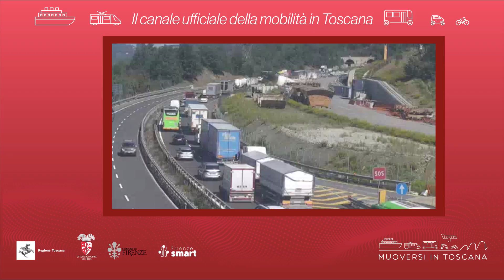Muoversi in Toscana - Edizione delle 18.30 del 29 maggio 2024